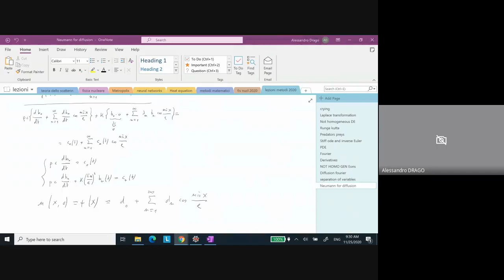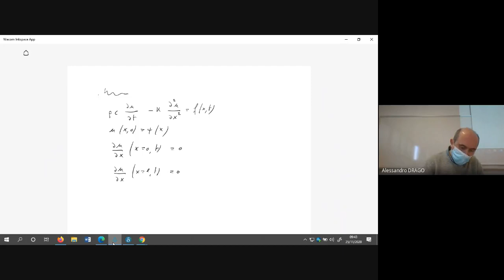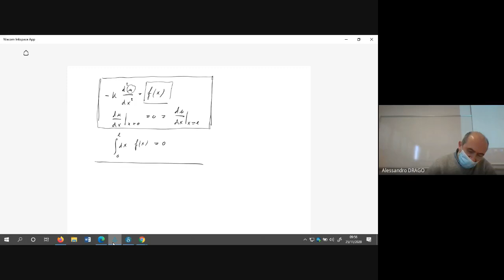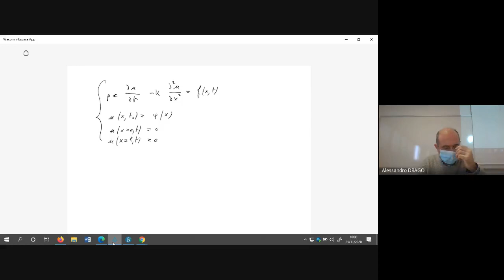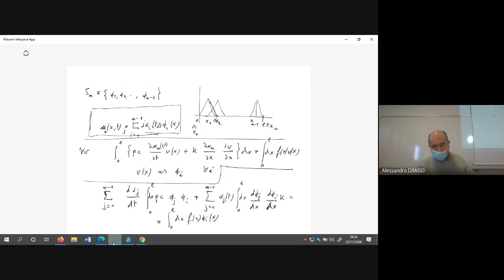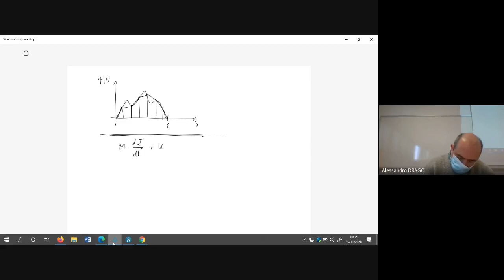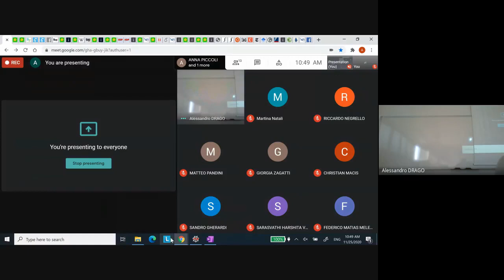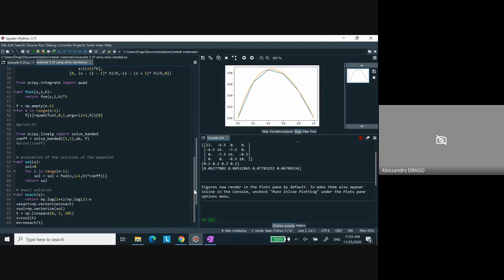Mathematical methods of physics (25-11-20)